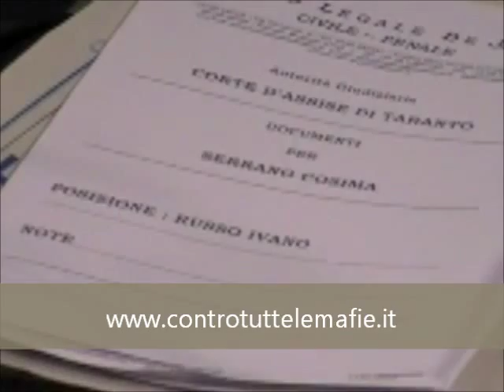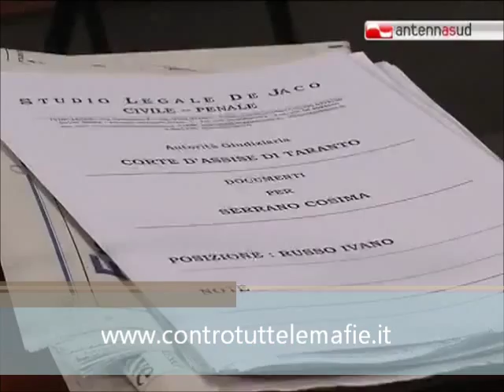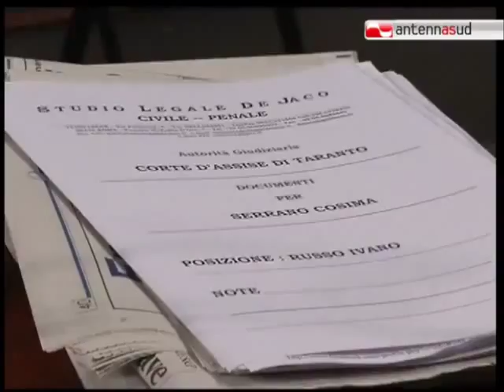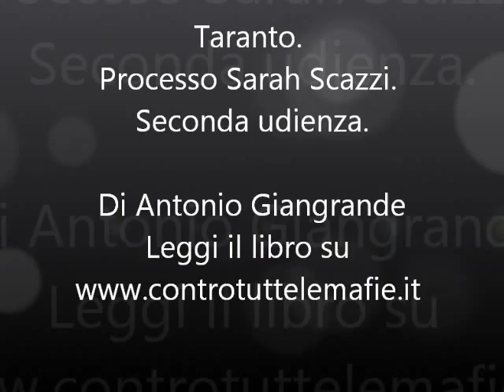Taranto. Processo Sarah Scazzi. Seconda udienza.wmv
Taranto. Processo Sarah Scazzi. Seconda udienza del 17 gennaio 2012
17 gennaio 2012. Seconda udienza del processo. Parla Stefania De Luca ed Angela Cimino
Antonio Giangrande e le ritorsioni perchè vede, sente e parla e scrive senza peli sulla lingua e sulla penna
vedi i suoi filmati sul canale MALAGIUSTIZIA di you tube